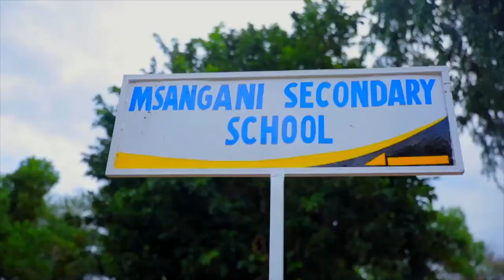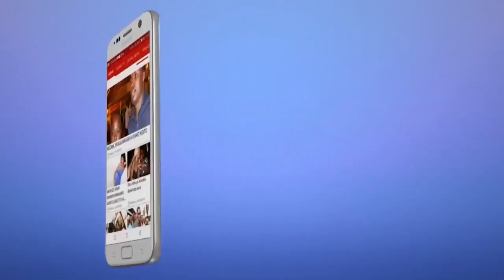SIHABA Aitaja Misungwi kuwa Mfano Kudhibiti Vitendo vya Ukatili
Katibu Mkuu Wizara ya Afya maendeleo ya Jamii jinsia na Walemavu Suhaba Nkinga ameitaja wilaya ya Misungwi Mkoani Mwanza kuwa moja ya wilaya mfano kuthibiti Ukatili wa Kijinsia kwa Mama na Mtoto Hapa Nchini.